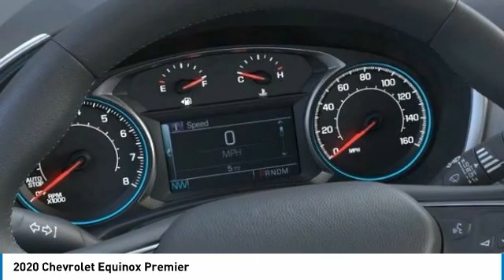2020 Chevrolet Equinox Premier FOR SALE in Post Falls, ID KK7250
Knudtsen Chevrolet
1900 E Polston Ave

Isn t it time you got rid of that old clunker and got behind the wheel of this fabulous Equinox    Gets Great Gas Mileage: 28 MPG Hwy!! Ready for anything!!! Just Arrived!! All Wheel Drive!!!AWD  Safety equipment includes: ABS, Traction control, Curtain airbags, Passenger Airbag, Front fog/driving lights, Stability control - With Anti-Roll...Other features include: Leather seats, Bluetooth, Power locks, Power windows, Heated seats, Auto, Turbo, Climate control, Audio controls on steering wheel, Universal remote transmitter, Driver memory seats, Memory settings for 2 drivers, 2 liter inline 4 cylinder DOHC engine, Power seats, Tilt and telescopic steering wheel, 252 hp horsepower, Power heated mirrors, Heated seats, Multi-function remote - Cargo access, remote engine start, 4 Doors... Disclaimer: Our internet prices are after all applicable rebates. Subject to lenders credit approval. Rebates may or may not applied towards leases.0  apr is in lieu of rebates! on selected models. Terms and condition may apply call or see dealer for details. All prices are plus sales tax,   197.40 dealer doc fee, and   14.00 title.      On approval of credit.      . see dealer for details. Chevrolet trade assist in allowance must trade in a 2006 or newer car or truck.Costco members rebates only on 2020 Tahoe, Suburban, and Silverado s. Must show proof of ownership.Conquest you must own a 2006 or newer non gm product to qualify. gm loyalty must own a 2006 or newer gm product to qualify. some of these vehicles are former service loaners.on selected models you must finance thru gmf, lease loyalty you must have a current lease on a 2015 or newer vehicle, must of leased it at lease 30 days ago. subject to credit approval. expires 6/30/2020